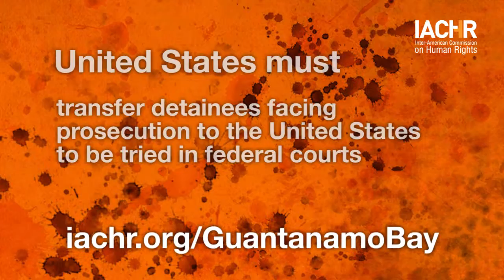The Military Commisions in Guantanamo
When the military commissions at Guantanamo exercise jurisdiction over a matter that federal courts should and could hear, there is a violation of the rights to due process and to be tried by a competent, independent and impartial tribunal, previously established by law.

→ Read all the decisions of the IACHR regarding the US Detention Center in Guantanamo

→ "Highway to the Stars" byKai Engel en Free Music Archive.

Videos:

→ Public Hearing: "Human Rights Detainees at the Guantánamo Naval Base" of the IACHR, 149 Period of Sessions

→ Public Hearing: "Human Rights Situation of Persons Deprived of Liberty at the Guantánamo Naval Base" of the IACHR, 154 Period of Sessions